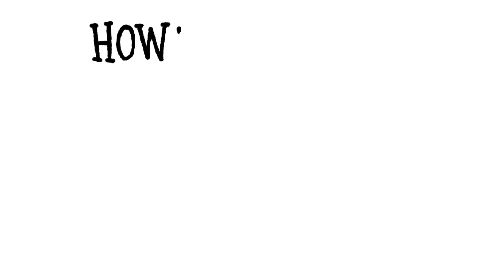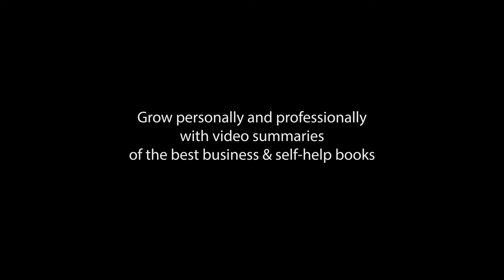“The Manager’s Communication Toolkit” by Tina Kuhn - BOOK SUMMARY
(Sign up to our email list)

--Introduction--
In “The Manager’s Communication Toolkit: tools and techniques for leading difficult personalities”, Tina Kuhn identifies 10 difficult personalities in the workplace, and shows through examples the wrong AND the right way to deal with them.

To accomplish pretty much anything, you need the work and help of others.  So you HAVE to motivate and inspire.  Top performers are consistently those who can get the most out of their teams.  And to do that, you’ve GOT to communicate effectively.

But how can you deal with people who are liars, gossipers, or manipulators?

When dealing with difficult personalities, your first reaction may be to confront them and demand that they stop their harmful behavior.  But that’s NOT going to work.  Instead, focus on identifying and then attacking the root cause of the problem… and the bad behavior will go away.

--How to deal with difficult personalities--
Take a gossiper for example.  Gossip is rampant in most workplaces, and it can be detrimental to morale, cause miscommunications, and create a toxic culture.

Sure you can pull the gossiper aside and demand that they stop immediately – you’re onto them!  You may think you’ve dealt with the problem but it will probably fuel much more gossip…

You can do much better by looking at WHY they're resorting to gossip.  Maybe they’re protecting themselves from something, or maybe they want to feel more important.

--How to eliminate the root cause of bad behavior--
So how can you eliminate the root cause of the problem?  With a gossiper, it’s a good idea to take more of a coaching approach.  Make it clear that their behavior is harmful, and coach them out of that habit, one-on-one.

Or take the naysayer, who questions every decision and always comes up with reasons why things CAN’T be done.  They probably want to feel like they’re being heard.  So when you deal with them, keep the discussion on the facts and stay away from opinions.  Then, give them face-saving opportunities to change their minds, without feeling they’re being judged.

And what about the drama-queen - the person who thrives on attention and spins small issues into disasters?  Ask them to summarize what happened in one sentence.  That will force them to get down to the facts.

--Conclusion--
To become a great leader, you have to become an effective communicator first.  Between your team and your vision stand many challenging personalities that can derail communications.  But if you learn how to deal with them, listen to them, and understand what’s driving the bad behaviors, you can weed them out, empower your people, and align your team.

Like what you see? Want to be the first to get these video summaries? to sign up for our mailing list so you'll be the first to know when we have a new video coming up!